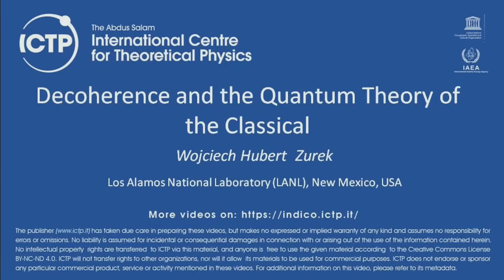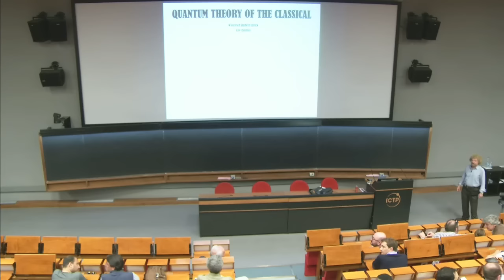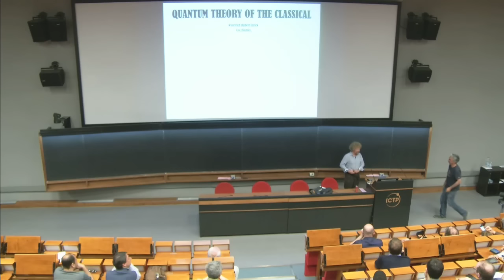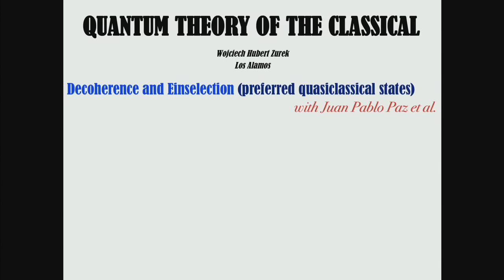Decoherence and the Quantum Theory of the Classical – ICTP Colloquium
By Prof. Wojciech Hubert Zurek
Los Alamos National Laboratory (LANL), New Mexico, USA

Abstract: I will describe three insights into the transition from quantum to classical. After a brief discussion of decoherence I will give (i) a minimalist (and decoherence-free) derivation of preferred states. Such pointer states define events (e.g., measurement outcomes) without appealing to Born's rule . Probabilities and (ii) Born’s rule can be then derived from the symmetries of entangled quantum states. With probabilities at hand one can analyze information flows from the system to the environment in course of decoherence. They explain how (iii) robust “classical reality” arises from the quantum substrate by accounting for all the symptoms of objective existence of preferred pointer states of quantum systems through the redundancy of their records in the environment. Taken together, and in the right order, these three advances (i)-(iii) elucidate quantum origins of the classical.